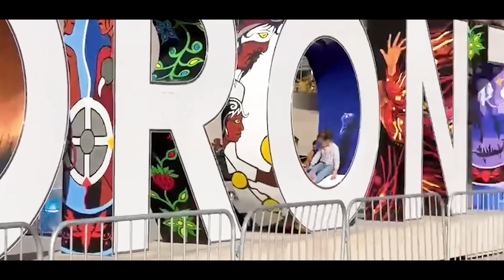IWaata, Intence, Countree Hype - Airport (Official Music Video)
Intence & Iwaata Teams Up With Countree Hype To Deliver Airport ,
The Video & Song Is Catchy And Also Artist Highlight Nike Airforce &
Track Suits Also  Motivates The Youths In Inner City.

Mixed By RedBoom Supamix
A Box-A-Shot Movie
Directed By: Jerro Will
Shot By: Bean Edital
Cut By: DrewTheHacker, Cali Art

AIRPORT LYRICS

Yeah
First class like me live inna plane
And u gal jaws soke like she live inna rain
Countree
Yeng play the maddest inna game
All when them dumb dem affi mention
We name dat bad
Ice drip 💧 dat live inna me chain fully up
Ink up me skin soon Nah nuh space
Pants straight wid a bagga blue face (blue face) yeah me bathe inna the bag a crusade
Flight out a first class 🇬🇧 fus
A make yuh think  me dwag dem
Call me airport man (airport)
Tracksuit me suitcase bad
And me airforce white mad
Fus ting me Bailey post
And make me Chain dem play wid eh gram gram
UNO check eh passport
Every page weh u skin dat stamp
Take dem pon a money mood
Rich gal a muss nanny and the queen honey moon

Blast off inna the Benz and drop the roof
We fawud from the worst weh dat have fi do
Atleast we make it out
Me neven call sign this a more like growth
Chicken back and cole stove plaaay
Couldn’t find the rice let me out inna the road
Out inna the globe
Flight out a first class 🇬🇧
A make U think me dwag dem
Tracksuit suite case bad
Deh yah pon eh grind 24/7
A weh we sure know a money control devil
We a sinnaz nah promise nobody heaven
Either are ider dah world yah nuh level
From dem mess up
yuh gah slide inna pebble
And anything a anything Mi dwag me being a tell yuh most street youth heart full a pain n venom
Yow the preee dat fi get it out
A make u tink me dwag dem
Ram
Fus
A make yuh think me dwag
Dem call me airport man airport bad
Mad
Me make me chain dem play wid eh gram